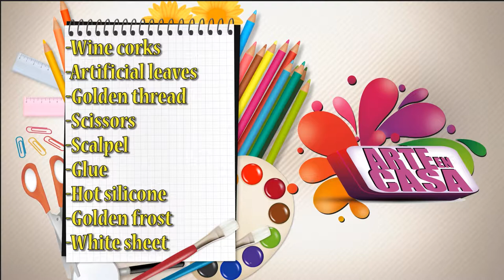How to Make Christmas Grapes with Corks- HomeArtTv By Juan Gonzalo Angel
A grape is a fruit, botanically a berry, of the deciduous woody vines of the flowering plant genus Vitis.

Grapes can be eaten fresh as table grapes or they can be used for making wine, jam, juice, jelly, grape seed extract, raisins, vinegar, and grape seed oil. Grapes are a non-climacteric type of fruit, generally occurring in clusters.